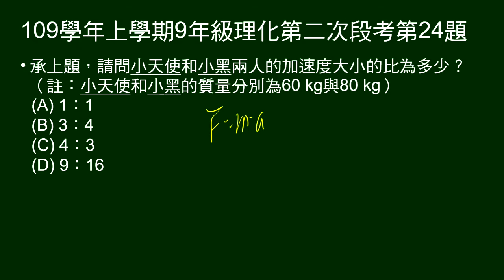109學年上9年級理化二段第24題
承23題，問兩人加速度比。